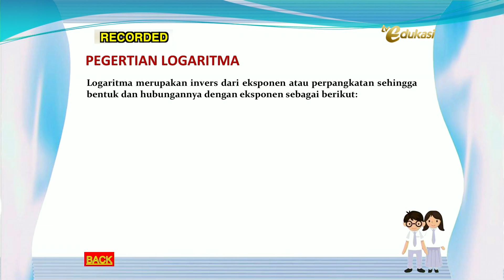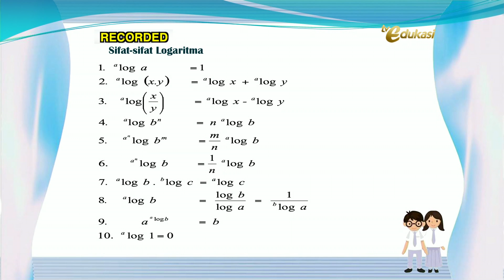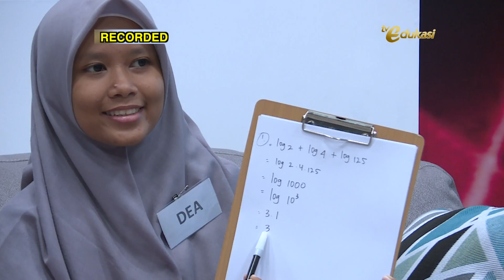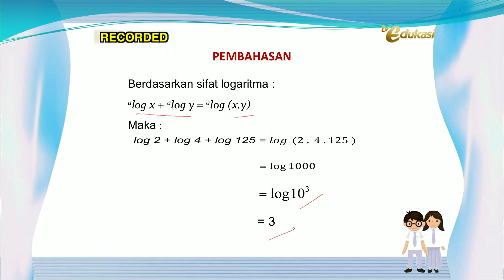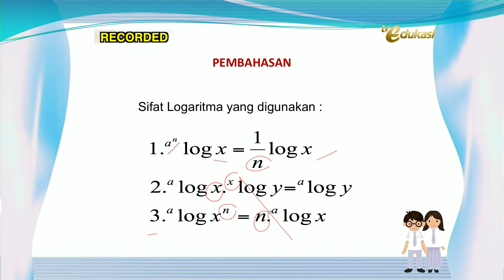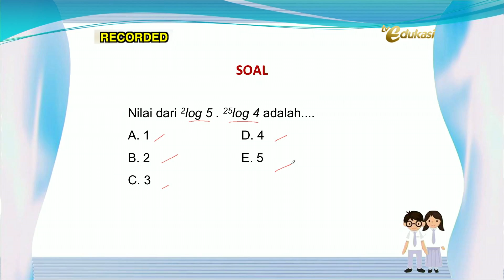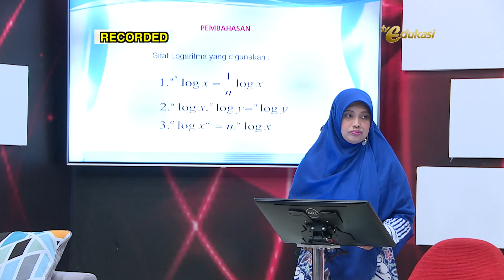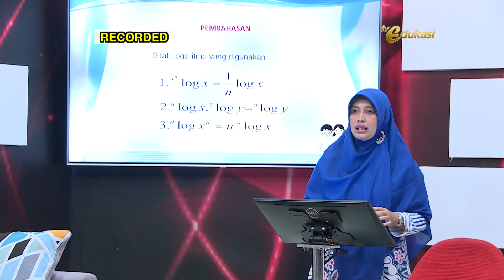MENENTUKAN NILAI LOGARITMA TERTENTU MENGGUNAKAN SIFAT SIFATNYA SEGMEN 1 | PASTI BISA MATEMATIKA SMK